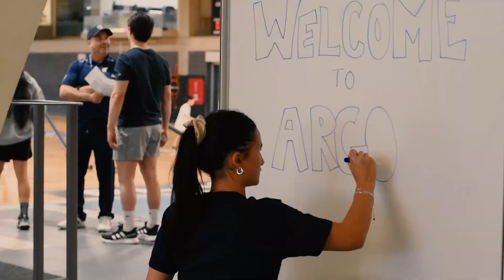Argos Clinic Series - May 28th - AM CLINIC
Argos Clinic Series are unique training sessions that offer an exciting opportunity for youth to participate in flag football clinics, led by our Argos Development Staff.

Participants will have fun, step outside their comfort zone, learn and improve upon their flag football skills while also continuing to develop their fundamental movement skills. Participants will also have a chance to climb the rock wall at MLSE Launchpad.